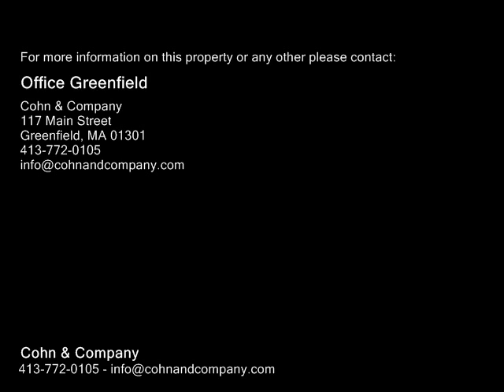3 Allen Road, Shelburne MA 01370 - Single Family Home - Real Estate - For Sale -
3 Allen Road, Shelburne MA 01370  Single Family Home  Real Estate  For Sale   Living comfortably in a premier Shelburne location! This Colonial style, 3 bedroom, 3 bath home has been extensively renovated and exudes quintessential New England charm. The kitchen is stunning with beadboard cabinetry, a center island, highend appliances, and graciously opens to an airy year round sunroom with vaulted ceilings and radiant heat. The living room has a large brickfaced fireplace with a raised hearth, and a builtin entertainment center. Upstairs, the primary bedroom connects to a luxurious, spa bathroom with a custom vanity, a large tiled shower and a deep jetted tub. Additional amenities include, a finished room in the lower level with kitchenette and a full bath. An impressive detached, 32 x 30, multilevel barn, was constructed in 2016, with 11 ceilings on the 1st level and 16 ceilings on the second level. Mixing elegance and ease, this home is exceptional and has been beautifully restored. Check out the video for more information on this amazing property.